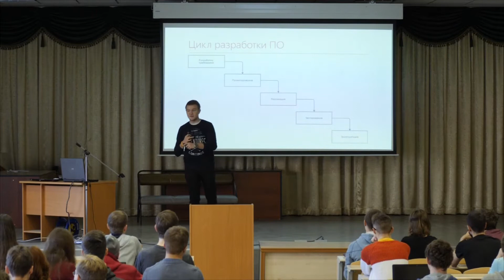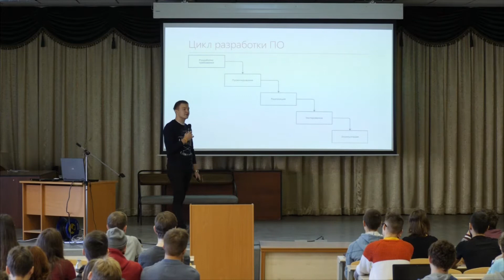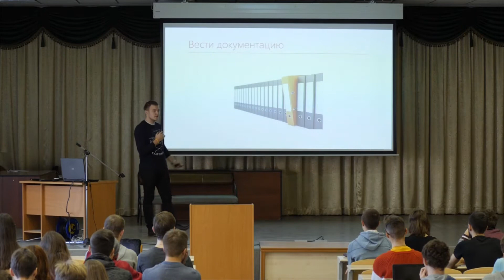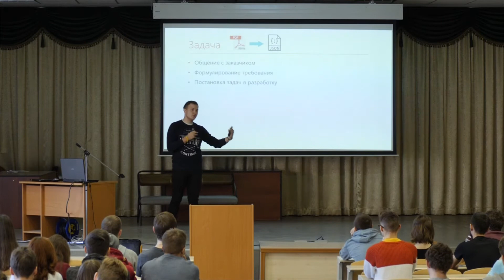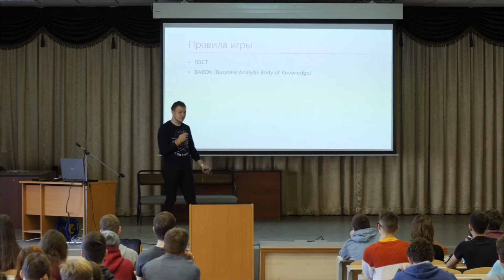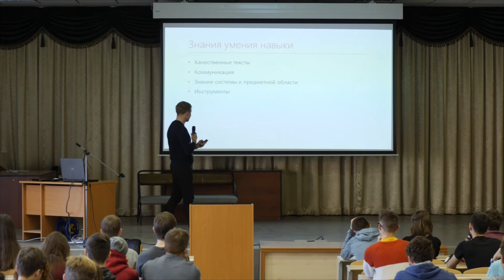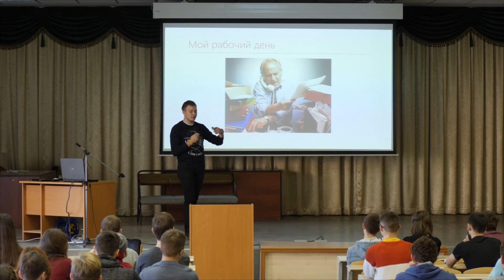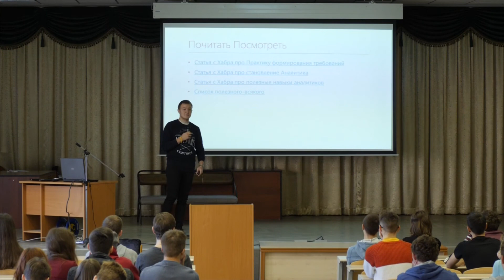Аналитика. Андрей Марченко. Введение в специальность.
Хочешь работать в IT-компании, но не знаешь кем именно? Или ты уже определился с будущей профессией, но не знаешь, как она устроена изнутри?

«Введение в специальность» — ежегодная встреча для студентов, на которой представители Контура рассказывают о том, кем можно работать в ИТ-сфере.